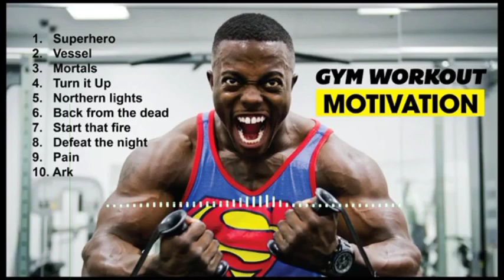Best Gym workout motivation song# sound track